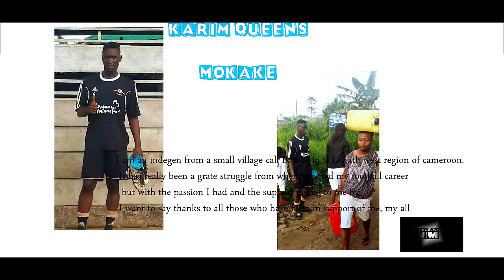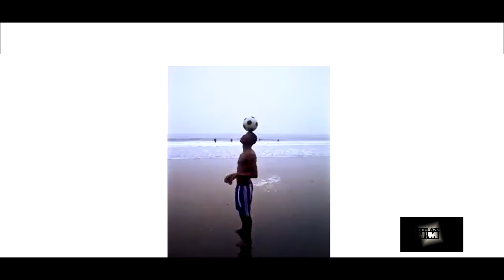Short ducumentary on football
A video made By N. Abdel Aziz M graphics for Quins mokake.
Support his love for football guys.